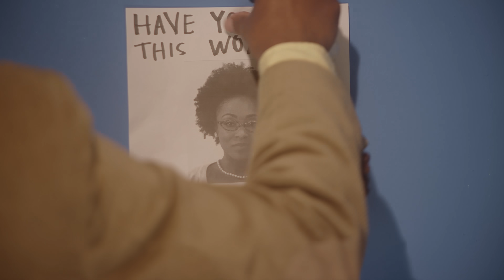This Wild Life - Catie Rae [OFFICIAL VIDEO]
Last tour of the year with Tiny Moving Parts and In Her Own Words. Tickets and VIP are on sale now, come enjoy coffee and donuts with us!
6/9 Chicago, IL - Bottom Lounge
6/10 Grand Rapids, MI - Pyramid Scheme
6/11 Detroit, MI - The Sanctuary
6/12 Cleveland, OH - Beachland Ballroom
6/13 Syracuse, NY - Lost Horizon
6/15 Boston, MA - Crystal Ballroom
6/16 Albany, NY - Empire live
6/17 Lititz, PA - Mickey's Black Box
6/18 New York City, NY - Le Poisson Rouge
6/20 Washington, DC - Union Stage
6/21 Virginia Beach, VA - Elevation Stage
6/22 Charlotte, NC - Amos Southend
6/24 Tampa, FL - Orpheum
6/25 Orlando, FL - The Social
6/26 Atlanta, GA - Terminal West
6/28 Cincinnati, OH - Southgate House
6/29 St Louis, MO - Red Flag
6/30 Madison, WI - Majestic
7/3 Montreal, QC - Bar Le Ritz*
7/4 London, ON - Rum Runners*
7/5 Toronto, ON - The Hard Luck*
7/6 Indianapolis, IN - Hoosier Dome*
7/8 Minneapolis, MN - Fine Line Cafe
7/9 Omaha, NE - The Waiting Room
7/10 Denver, CO - Oriental Theater
7/11 SLC, UT - Soundwell
7/13 Boise, ID - The Shredder
7/15 Seattle, WA - El Corazon
7/16 Portland, OR - Mission Theater
7/18 Sacramento, CA - Goldfield
7/19 Fresno, CA - Strummer's
7/21 San Diego, CA - Soma Side Stage
7/22 Ventura, CA - Ventura Music Hall
7/23 Pomona, CA - Glasshouse
7/24 Phoenix, AZ - Nile Theater
7/27 Austin, TX - Empire Garage
7/29 OKC, OK - 89th Street Collective
7/30 Lawrence, KS - Granada
* TWL, and In Her Own Words only

This Wild Life's official music video for 'Catie Rae' from the album, Petaluma

for our latest merchandise!

Directed by Raul Gonzo

LYRICS
I've never made much of a living
Despite living fast
I've never been in the best condition
I'm running out of gas
I've never been good at admitting
Mistakes in my past
I've never had a sense of direction
Until I met ya

Well hey hey Catie Rae
I met you on a summer day
And felt something I can't explain

You've always been just what I'm missin
But never ever knew
You've always earned just what you're given
Never handed to you
You'll always be my best decision
My one and only truth
You'll always be my heartbeat my rhythm

We've lost some friends along the way
But we found love that's here to stay
I swear there'll be a ring someday
But right now dreams don't really pay

I missed our anniversary
But you still love me anyway
You're sassier than shit today
But I still love you anyway
Yeah I still love you anyway